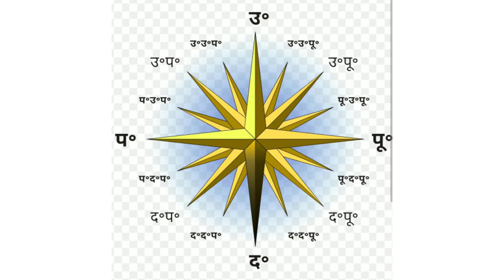दक्षिण - पूर्व शौचालय के वास्तु उपाय । Vastu for Southeast Toilet Vastu Tips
दक्षिण - पूर्व शौचालय के वास्तु उपाय । Vastu for Southeast Toilet Vastu Tip's

बिना किसी तोडफोड के वास्तु दोष दूर करें आज हि आपने घर ,फ्लैट , ऑफिस , दुकान मे सिद्ध हनुमान पोटली लगाए और मनचाही सफलता पाए अभी नीचे दिए whatsapp पर आर्डर 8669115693 मात्र ₹499/

 Fallow us : Facebook page : Vande Vastu